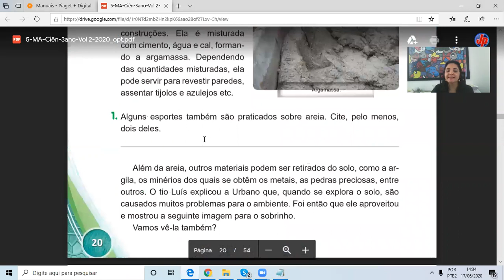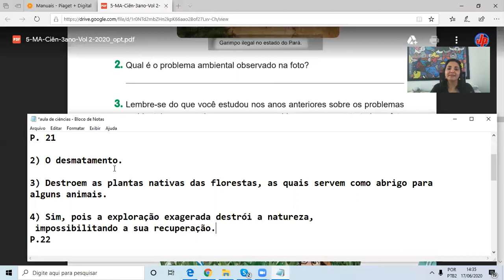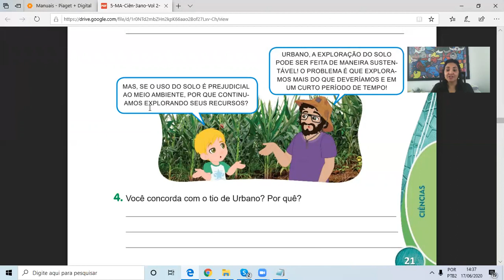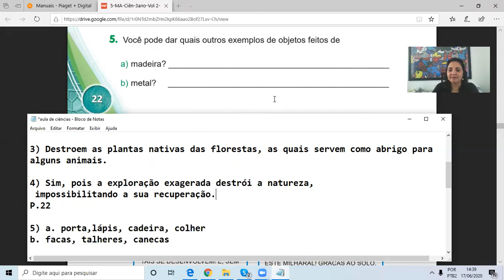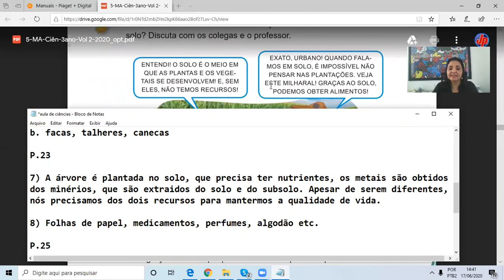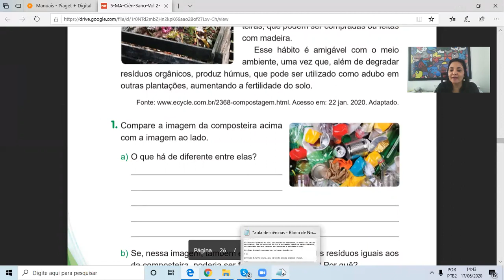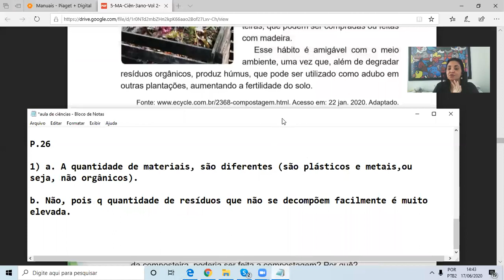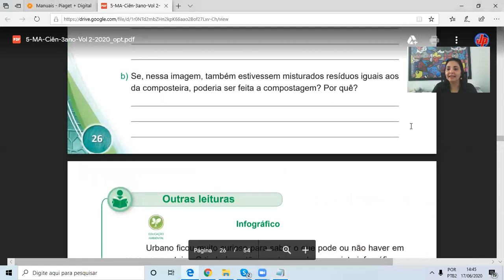3º Ano - Ciências - Correção - Pgs: 20 à 26